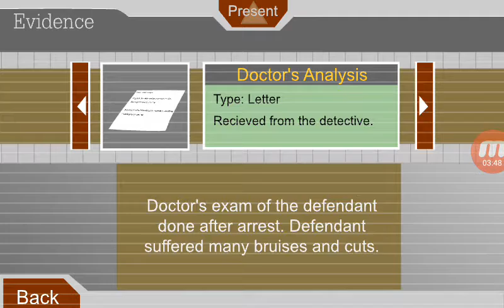Escaping The Prison